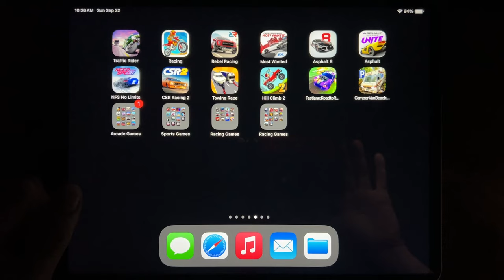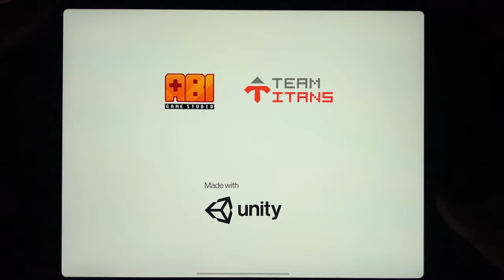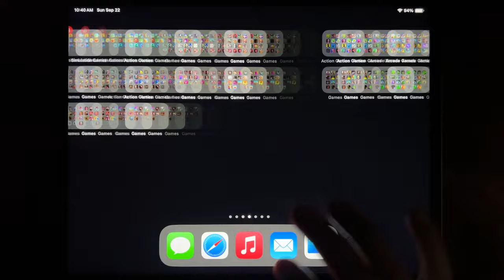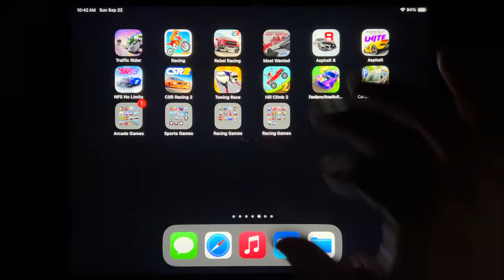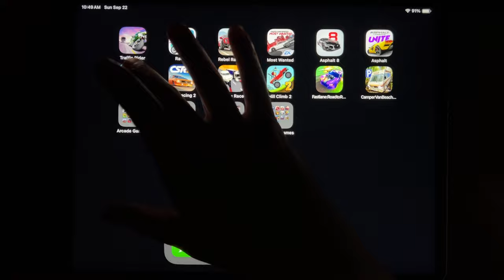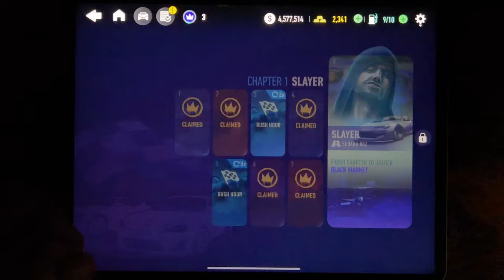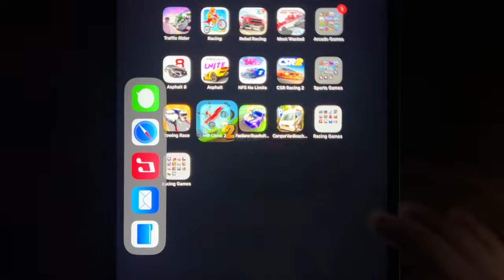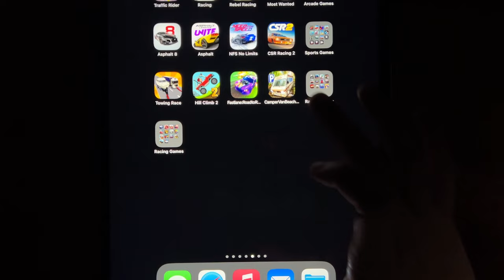Traffic Rider, Racing, Rebel Racing, Most Wanted, Asphalt 8, Asphalt, NFS No Limits, CSR Racing 2...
Traffic Rider, Racing, Rebel Racing, Most Wanted, Asphalt 8, Asphalt, NFS No Limits, CSR Racing 2, Towing Race, Hill Climb 2, Fastlane, Camper Van Beach